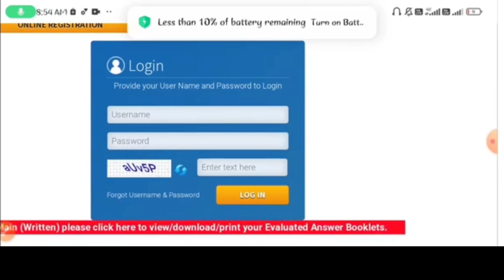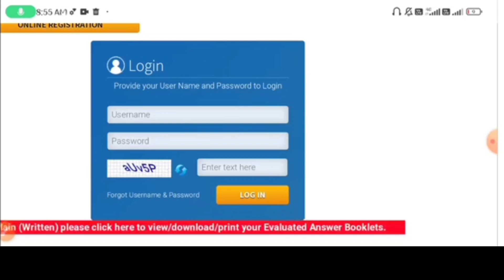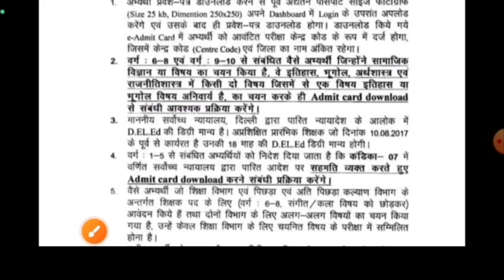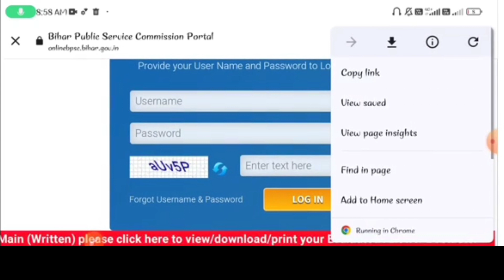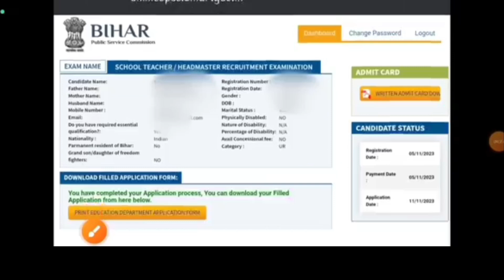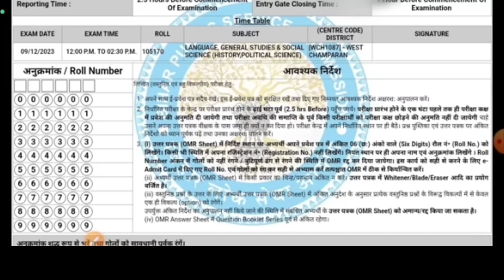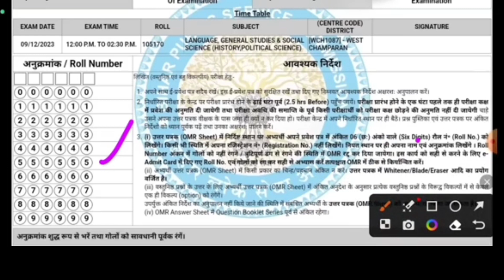Bihar BPSC Teacher TRE II Ka Admit Card 2023 || Kaise Download Kare#bpscteacher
BPSC School Teacher TRE II Admit Card for 2023. However, I can guide you on the general process for downloading admit cards. Please note that processes may change, and it's crucial to check the official website or contact the exam authorities for the most accurate and up-to-date information.

Here are the general steps you might follow:

The official website may be in the format or a similar address.

Login: Look for the login section on the website. You may need to enter your registration number, date of birth, and other details to log in. Ensure that you are using the correct credentials.

Find the Admit Card Section: Navigate to the section related to the BPSC School Teacher TRE II Admit Card or Hall Ticket. This information is typically available on the homepage or in the examination section.

Download Admit Card: Once you are in the admit card section, follow the instructions to download your admit card. Click on the relevant link or button to initiate the download process.

Check Details: After downloading, carefully check all the details on the admit card, including your name, roll number, exam center details, date, and time of the examination. Ensure that all information is accurate.

Print Admit Card: After verifying the details, it's advisable to print multiple copies of your admit card. You will likely need to carry a hard copy to the examination center.

Contact Support (if needed): If you encounter any issues or have specific queries regarding the admit card, contact the examination support or helpline provided on the official website.

Keep in mind that the steps provided are general guidelines, and the actual process may vary. Always refer to the official BPSC website or contact the exam authorities for the most accurate and current information. Additionally, regularly check the official website for any updates or notifications related to the examination and admit card download process.